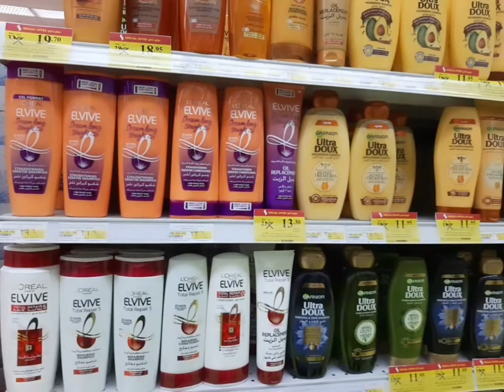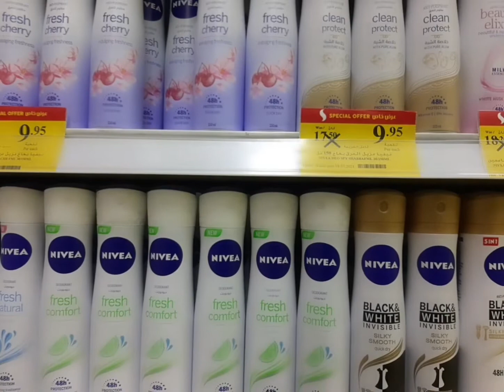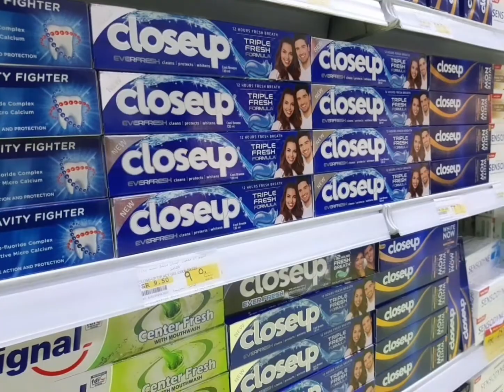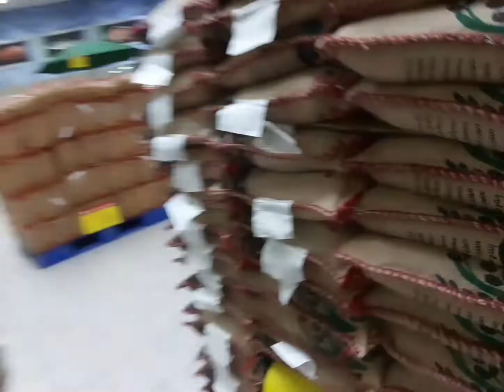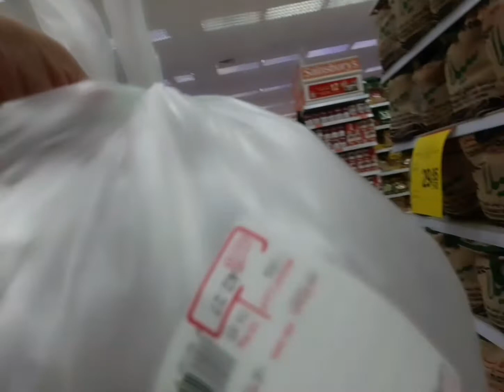Punta ng Grocery in Tamimi supermarkets/ofw life in saudi arabia/simply jhen tv